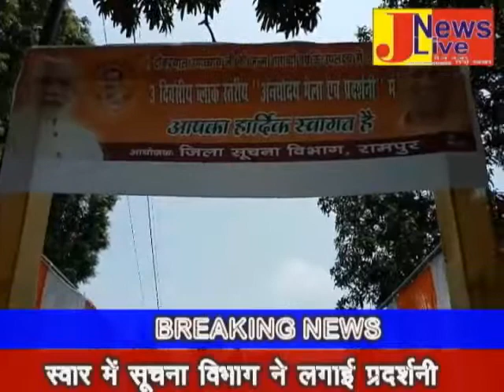suar me suchna vibhag ne lagai pardarshani. aur mela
pandit din dayal updhyaye ji ke janm shatabhdi varsh ke rup me sarkar ne manaya suchna vibhag ne lagaya suar me teen divasiye mela